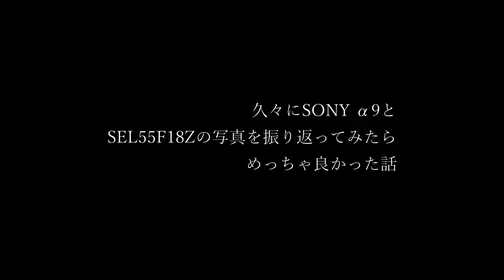久々にSONY α9とSEL55F18Zの写真を振り返ってみたらめっちゃ良かった話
LUMIX S5でもNikon Zでもツァイス遊びをしてみているんだけど、やっぱソニーの初期フルサイズミラーレス以上に相性が良いボディーがないんですわ。α9で多分ギリギリ。

というわけで今回の主役。まだ新品がある！
SONY Sonnar T* FE 55mm F1.8 ZA SEL55F18Z

こっちもまだ新品がある！
SONY Sonnar T* FE 35mm F2.8 ZA SEL35F28Z

EマウントのPlanar 1.4/50
SONY Planar T* FE 50mm F1.4 ZA SEL50F14Z

これも良いレンズだった。
SONY Distagon T* FE 35mm F1.4 ZA SEL35F14Z